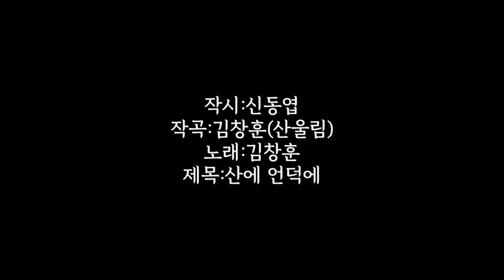[시노래085★산에 언덕에★시인 신동엽] 시를 주제로 새노래를 발표합니다 ☆그리운 그의 얼굴 산에 다시 찾을 수 없어도~화사한 그의 꽃, 울고간 그의 영혼도 피어날지어이~~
작시:신동엽
작곡:김창훈(산울림)
노래:김창훈
제목:산에 언덕에

AB  E                  AB
      그리운 그의 얼굴

E                       AB
다시 찾을 수 없어도

E                     A
화사한 그의 꽃 산에

    B                   E  AB
언덕에 피어날지어이.

E                   AB
그리운 그의 노래

E                        AB
다시 들을 수 없어도

E                 A
맑은 그 숨결 들에

    B                     E
숲속에 살아갈지어이.

     A             B
쓸쓸한 마음으로

E                              Cm
들길 더듬는 행인(行人)아.

눈길 비었거든 바람 담을지네.

바람 비었거든 인정 담을지네.

AB E                  AB
    그리운 그의 모습

E                        A
울고 간 그의 영혼 들에